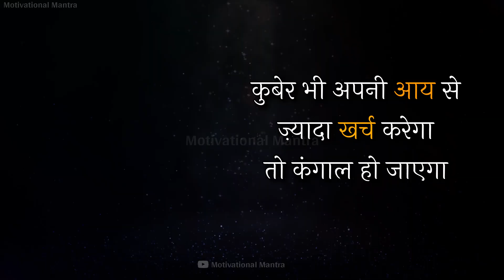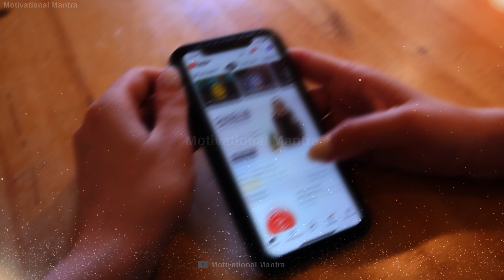पैसा कमाना है तो ये 2 काम आज से करने बंद करदो | chanakaya neeti | Paise Kaise Kamaye| Motivate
Iss Video Me Btaya Hai Ki
Successful buisnessman kaise bane || Paise kaise kamaye in hindi How to become Succesful || Motivational YouTube Successful kaise bante hai paise kaise kamate hai buisnessman kaise bante hai sucessful hone ke liye aapme 3 aadate honi chahiye
Chanakaya neeti in hindi | chankya niti full | acharya chankya | चाणक्य नीति